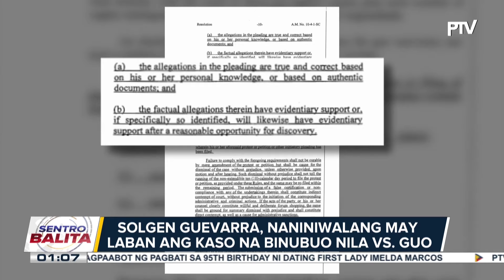Quo warranto petition laban kay Guo, posibleng ihain ng SolGen ngayong linggo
Quo warranto petition laban kay Guo, posibleng ihain ng SolGen ngayong linggo; Guo, nasa bansa pa ayon sa B.I.